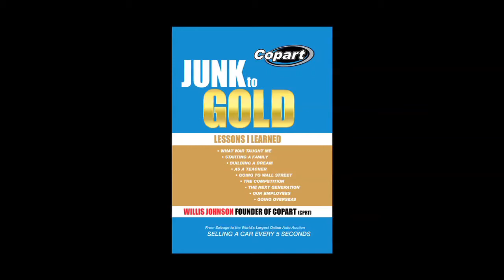Junk to Gold by Willis Johnson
Junk to Gold is about one man's journey from humble beginnings to unimaginable success. Willis Johnson, the founder of Copart [CPRT], offers up a personal and inspirational account of this journey to the top including lessons he learned from love, war and building a global, multi-billion dollar business. Even at the pinnacle of success, Willis remained grounded in his family-first values. His stories will inspire and provoke the entrepreneur in everyone to start building their dream.